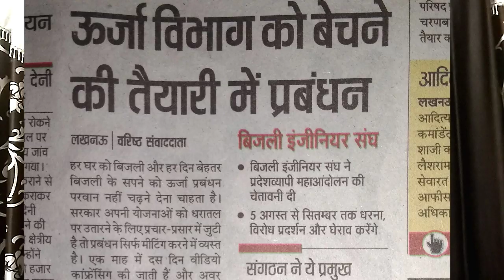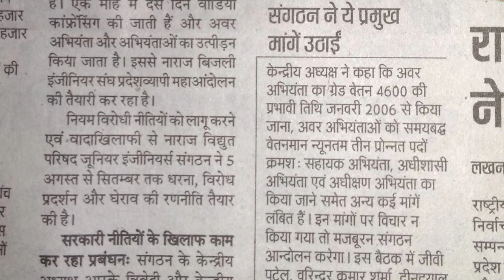UPPCL TG2 भर्ती से जुडी एक बड़ी अपडेट